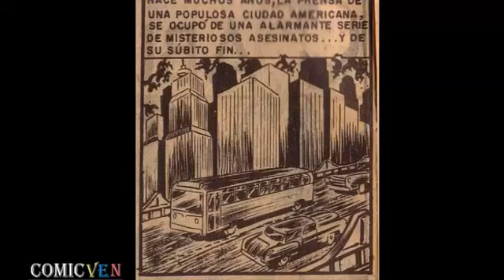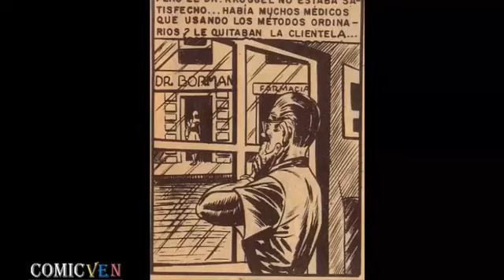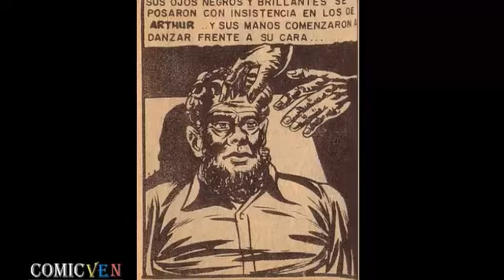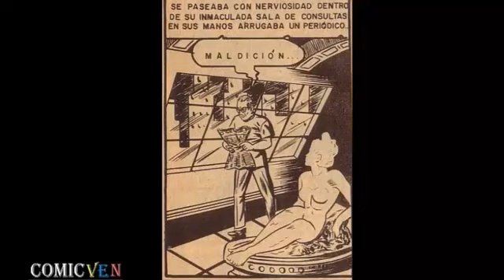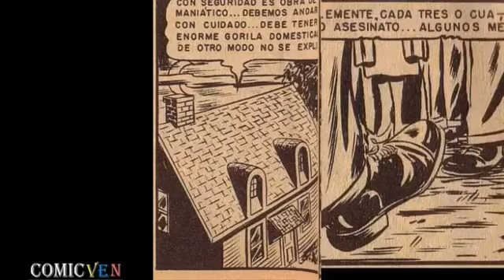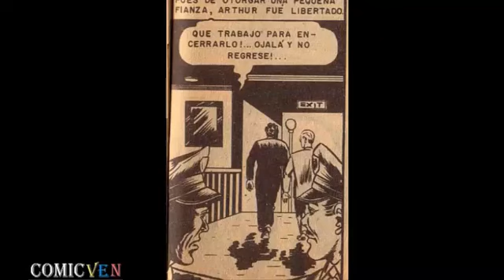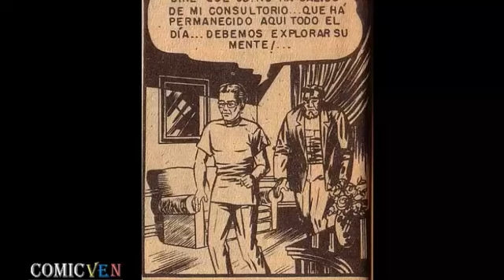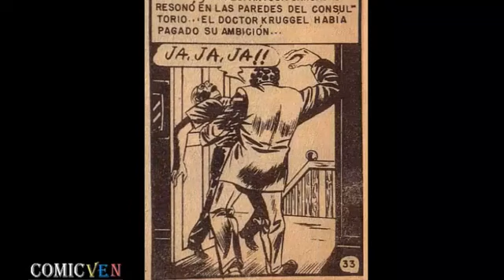CUENTOS DEL ABUELITO # 31 23 01 1953 PRESENTA AL MONJE LOCO VIDEO COMIC